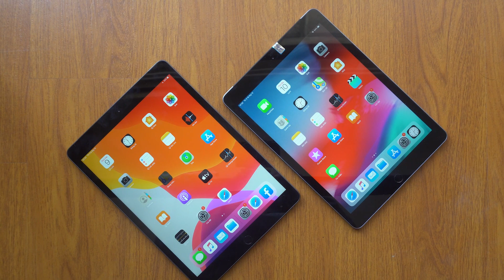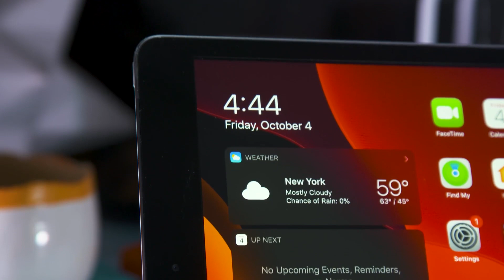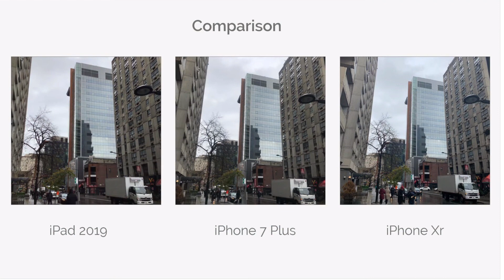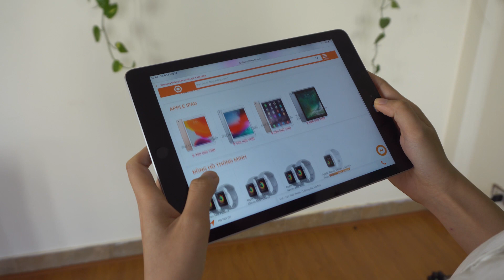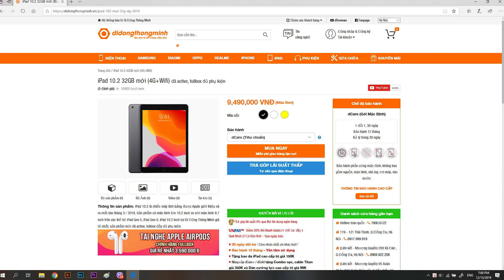iPad 2018 vs iPad 2019 - tăng thêm 0.5 inch màn hình và 1Gb RAM có đáng mua?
Trong năm 2019, Apple đã cho ra mắt với tên gọi là iPad thế hệ thứ 7 - 10.2 inch để nâng cấp cho thế hệ thứ 6 - 9.7inch. Vậy, nhà Táo đã nâng cấp những gì trong thế hệ thứ 7 so với thế hệ thứ 6? Có đáng để bạn thay đổi và trải nghiệm em nó không?

Cùng dReview đi tìm hiểu, so sánh giữa iPad 2019 và iPad 2018 nào!